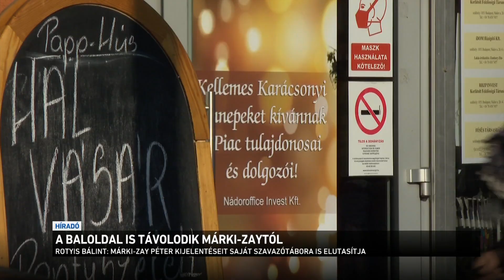A baloldal is távolodik Márki-Zaytól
A 13. havi nyugdíj vállalhatatlan. Erről Márki-Zay Péter beszélt egy videóban. Szerinte a kormányzat intézkedése - amivel a nyugdíjasokat segíti - ugyanannyira irreális, mint például a rezsicsökkentés. Már a baloldal is látja, hogy a közös miniszterelnök-jelölt vállalhatatlan nyilatkozatokat tesz - így reagált a Nézőpont Intézet elemzője. Orbán Viktor miniszterelnök tegnap arról beszélt: a kormánypártok tervei között fel sem merülhet például a 13. havi nyugdíj megszüntetése.